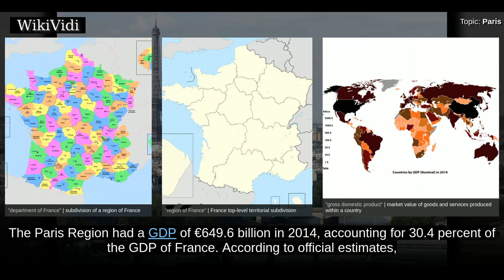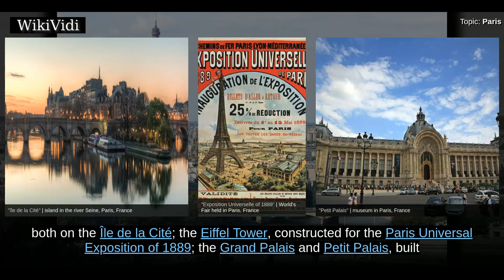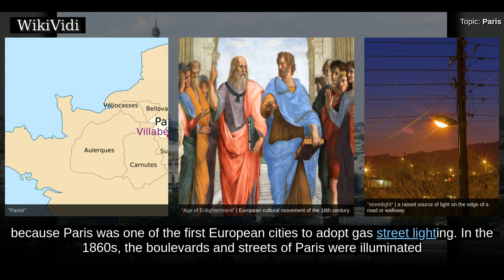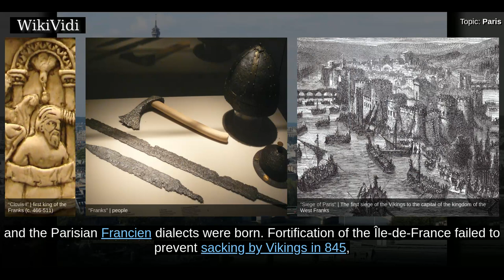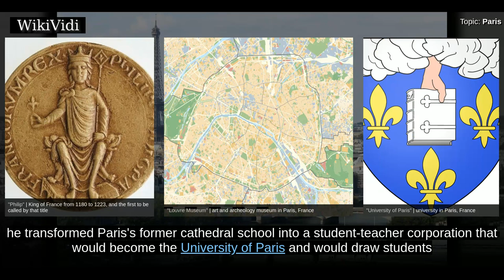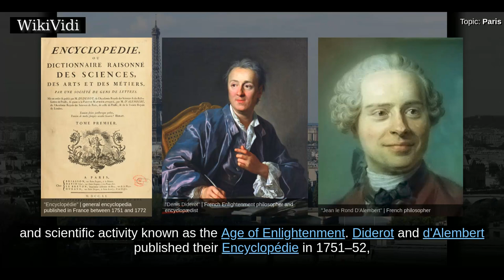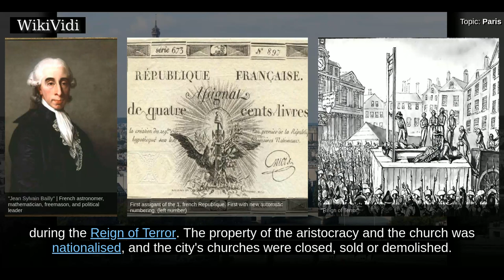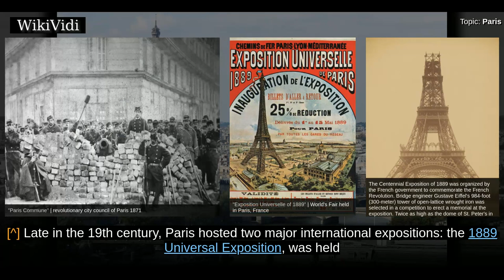PARIS - WikiVidi Documentary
Paris  is the capital and most populous city in France, with an administrative-limits area of 105 km2 and an official population of 2,206,488 . The city is a commune and department, and the heart of the 12,012 km2 Île-de-France region , whose 2016 population of 12,142,802 represented roughly 18 percent of the population of France. Since the 17th century, Paris has been one of Europe's major centres of finance, commerce, fashion, science, and the arts. The Paris Region had a GDP of €649.6 billion  in 2014, accounting for 30.4 percent of the GDP of France. According to official estimates, in 2013-14 the Paris Region had the third-highest GDP in the world and the largest regional GDP in the EU.  The City of Paris's administrative limits form an East-West oval centred on the island at its historical heart, the Île de la Cité; this island is near the top of an arc of the river Seine that divides the city into southern Rive Gauche  and northern Rive Droite regions. Paris is the core of a bui...

Shortcuts to chapters:
00:04:25  Etymology
00:05:10  Origins
00:07:20  Middle Ages to Louis XIV

Copyright WikiVidi.